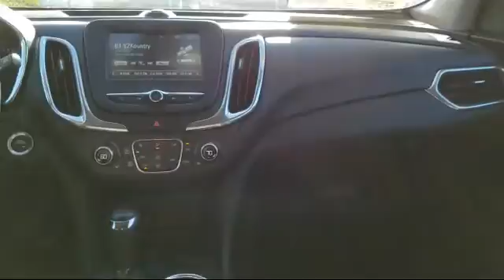2018 Chevrolet EQUINOX LT Ashland White River Odanah Barksdale Benoit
2018 Chevrolet EQUINOX LT Stock Number: H209717A Vin:3GNAXSEV6JS512864.

Ashland Honda Toyota is proudly serving our friends and neighbors in White River, Odanah, Barksdale, Washburn, and Ashland.
Give us a call at or visit our for more information about this or any of our other vehicles.

Ashland Toyota
2301 Lakeshore Drive